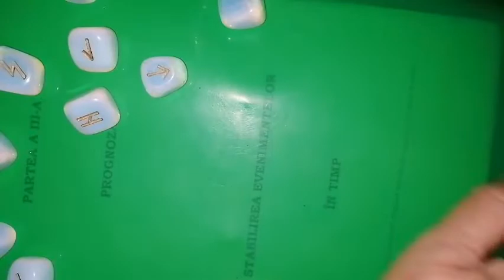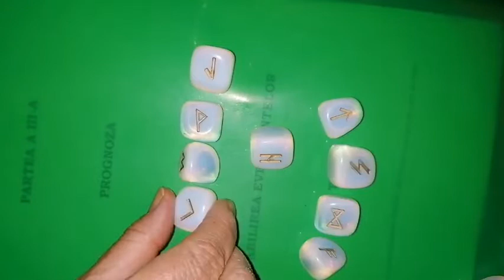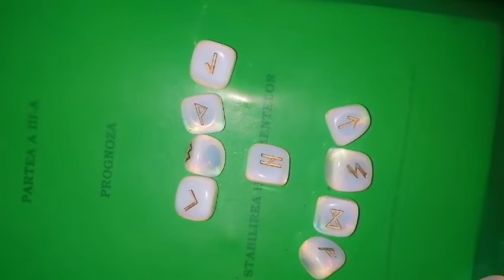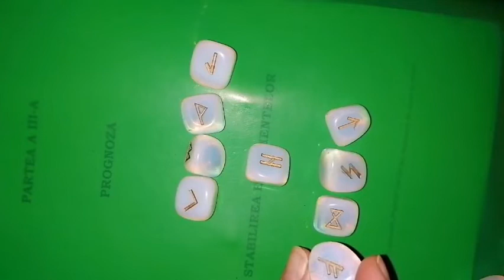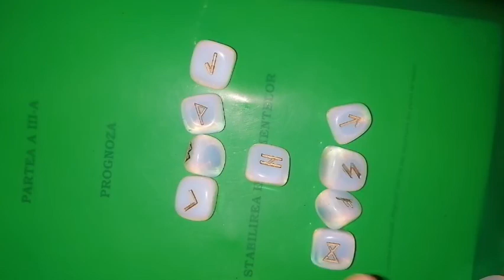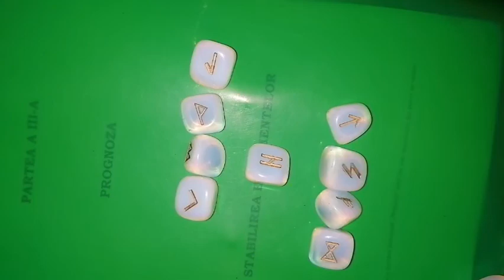CAPRICORN RUNE 20,21 martie 2021 weekend